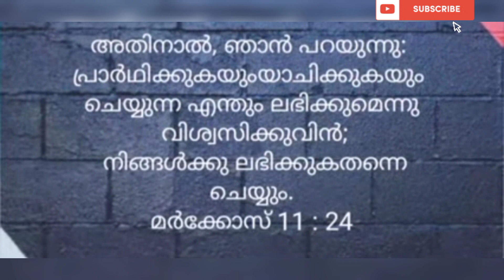നടക്കാത്ത കാര്യം സാധിച്ചു തരുന്ന അത്ഭുതം വചനം